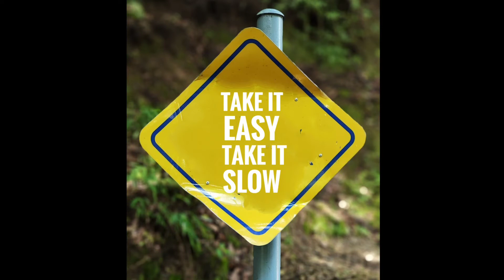TAKE IT EASY, TAKE IT SLOW: MCTP IAS TRAINING PHASE IV 2022, LBSNAA MUSSOORIE. Shot with mi12pro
Technical details:
Stills & video in 1080p 120 fps
Editing software: Kinemaster

This is a slow motion video on various activities of Mid Career Training Program for IAS officers Phase IV. 94 officers from batches ranging from 2000 to 2007 attended the one month training program